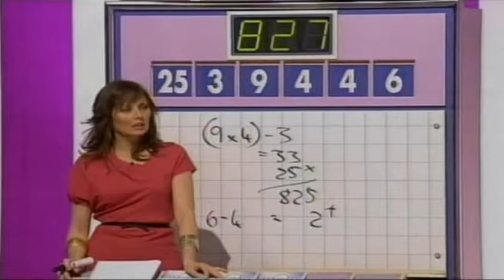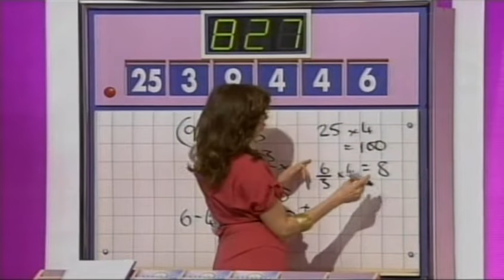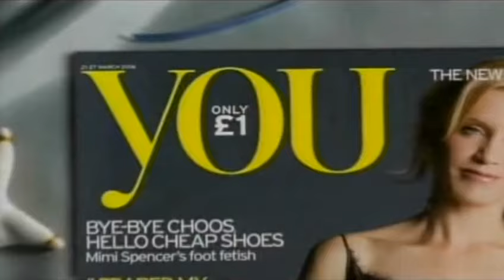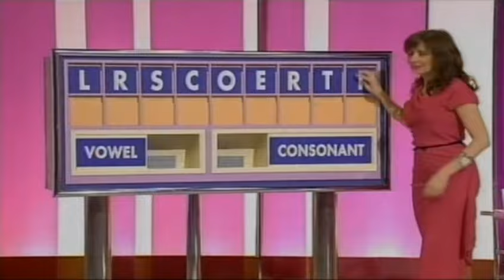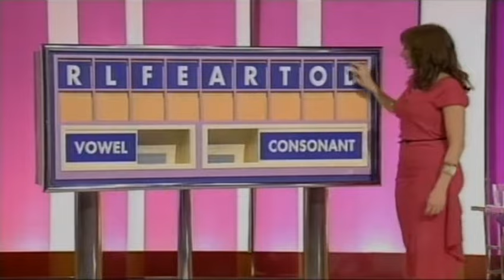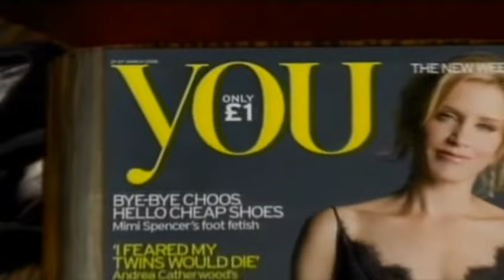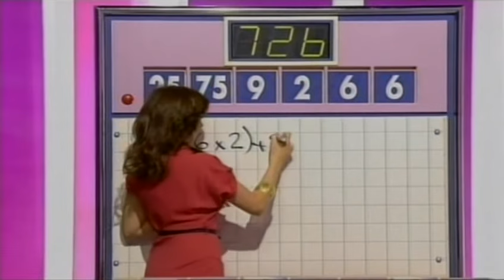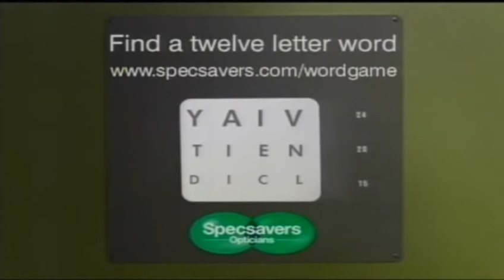Countdown - Saturday 18th March 2006 (Des Lynam's 100th episode)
Copyright: Granada Yorkshire (ITV plc) for Channel 4